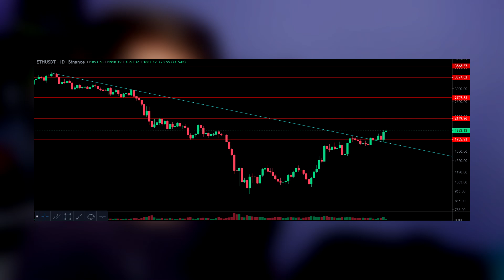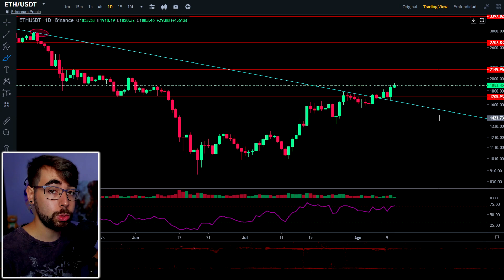🚨ETHEREUM HOY: VENDO 100% PRONTO [2022]👉ETH ANALISIS al DIA, PRECIO y NOTICIAS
☑️Ethereum (ETH) SUBE HOY y supera una RESISTENCIA IMPORTANTE. ¿Hay que vender? Veámoslo en este análisis de su precio.

👇👇👇 MI SETUP (click a MOSTRAR MÁS) 👇👇👇

-Micrófono Neewer NW-700
-Cámara Logitech Brio Ultra HD Pro
-Pantalla 1 Ozone Gaming DSP28 IPS
-Pantalla 2 AOC Monitor Gaming 24G2U
-Altavoces Trust Yuri
-Focusrite Scarlett 2i2
-Tarjeta Gráfica MSI RTX 3060 TI Ventus
-Procesador AMD Ryzen 5 5600X Box
-Neewer Focos LED
-Cable XLR microfono

🥇Ledger Nano S Plus (billet. FRÍA)

🚀¿Quieres saber como comprar criptomonedas en Binance? ¿Quieres saber como comprar o vender bitcoin? Pásate por mis tutoriales

🔴¿Quieres que analice una criptomoneda en particular? Vota las encuestas de la pestaña de COMUNIDAD del CANAL